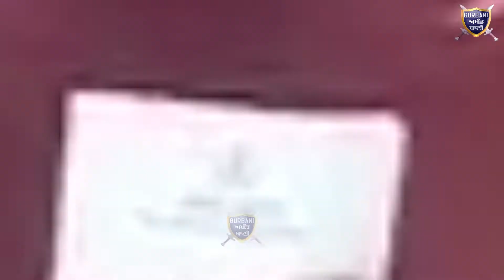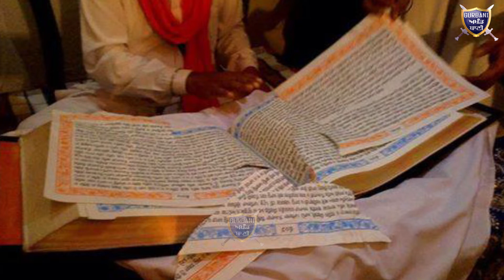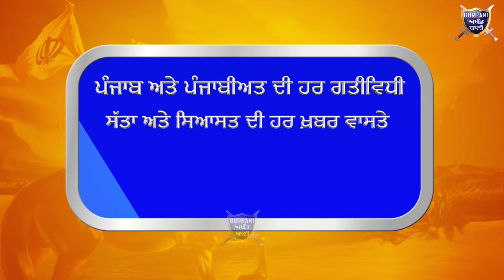ਦੇਖੋ ਗ਼ਰੀਬ ਦੇ ਨੀਲੇ ਕਾਰਡ ਕੱਟ ਕਿੱਦਾਂ ਕੈਪਟਨ ਸਰਕਾਰ ਨੇ ਮਾਰੀ ਗਰੀਬ ਦੇ ਢਿੱਡ ਚੇ ਲੱਤ | Gurbani Akhand Bani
Must Watch How Captain Amarinder Government Cut The Blue Card,s Of The Poor People Who Are Getting Cheap Rate,s On Central Government,s Cheap Wheat Scheme Now All are Protesting .